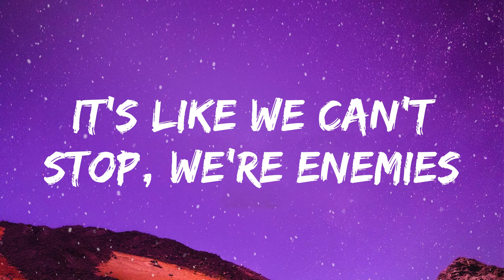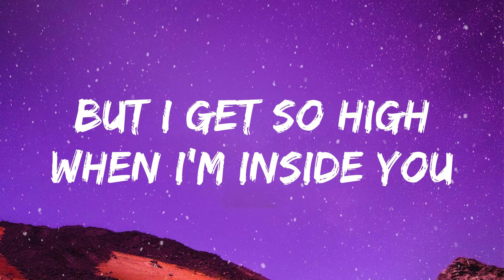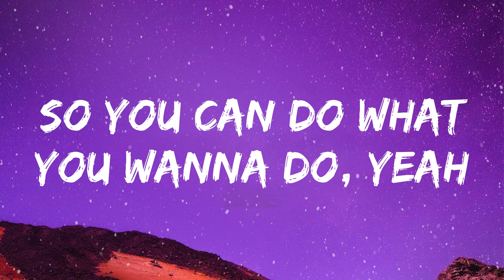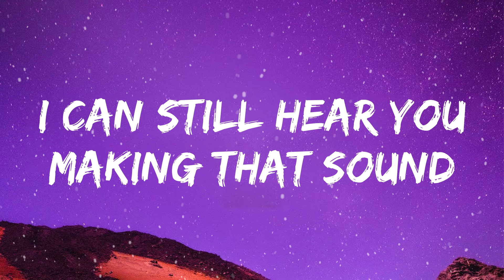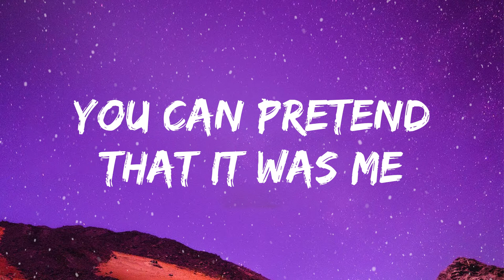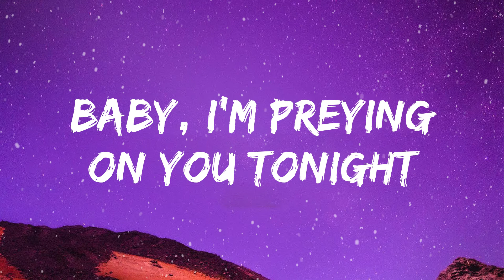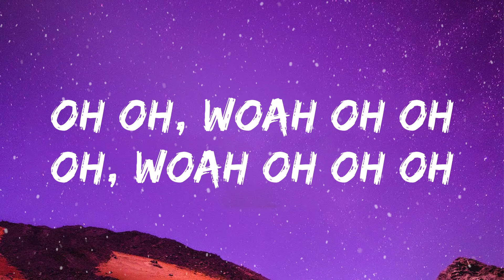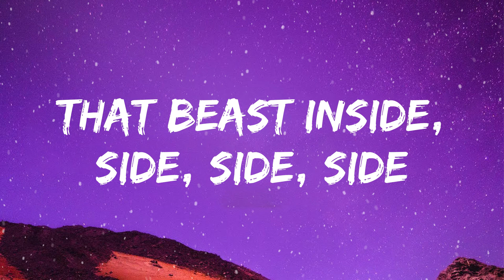Maroon 5 - Animals (Lyrics)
[Chorus]
Baby, I'm...

[Chorus]
Baby, I'm...